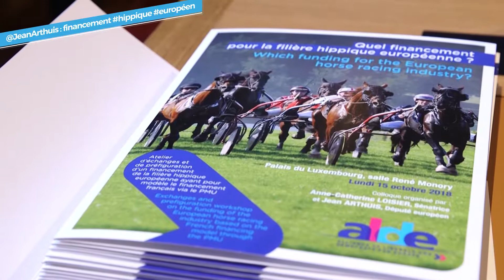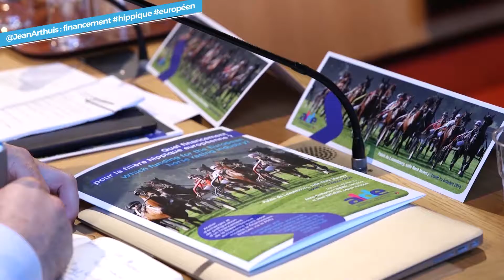Etat des lieux et enjeux d'une convergence du financement de la filière hippique européenne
Dans nombre de pays de l’Union européenne, les organisateurs de courses hippiques expriment leur inquiétude à propos du niveau et de la pérennité des financements dont ils disposent. Si les paris ouverts sur les compétitions constituent une ressource significative, les législations et les pratiques varient d’un pays à l’autre. La diversité des offres de paris est amplifiée par la concurrence à laquelle se livrent les opérateurs online, créant ainsi un risque de fragilisation dont les premiers signes sont perceptibles.
Dans le cadre de la mission que le premier ministre m’a confiée à propos du devenir de la filière équine, j’ai rencontré les représentants de la Fédération European & Mediterranean Horseracing. À cette occasion, nous avons évoqué le prélèvement institué en France par la loi du 12 mai 2010 relative à l’ouverture à la concurrence des jeux en ligne au profit des sociétés de courses. Le dispositif ainsi mis en place suscite d’autant plus l’attention qu’il a reçu l’agrément de la Commission européenne. Sa généralisation pourrait être mise à l’étude.
Au terme de cet échange, j’ai pensé qu’il serait utile de dresser un état des lieux et de réfléchir à l’opportunité de mettre en convergence les règles et pratiques en vigueur dans nos différents pays.
En conséquence, espérant faire progresser notre réflexion, la Sénatrice Anne-Catherine Loisier, vice-présidente du groupe d’études « Cheval » du Sénat et moi-même, vous convions, le 15 octobre 2018, à Paris, à notre premier atelier d’échanges et de préfiguration. Vous trouverez, joint au présent courrier, l’ordre du jour suggéré. Nos échanges se tiendront au sein du Palais du Luxembourg, en salle René Monory, de 9 heures à midi.